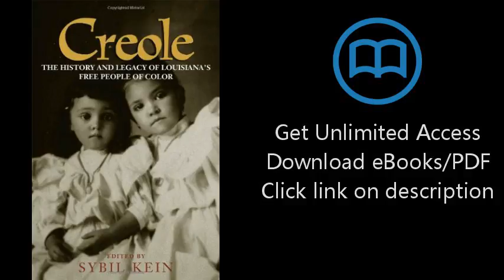Creole: The History and Legacy of Louisiana's Free People of Color